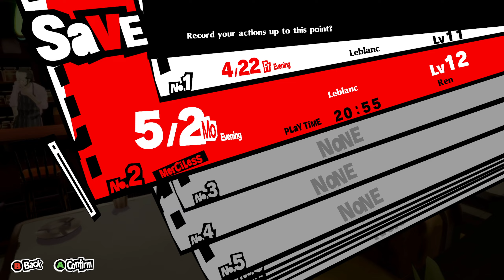Cheater Plays | He Wants to Kill! | Persona 5 Royal Edition Pt. 13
Difficulty: Merciless.
Personal Fiction:
There's a shadowy group helping the protagonists with money, supplies, equipments, supply drones, all kinds of alchemical and magical procedures to significantly augment mental and physical prowess, etc.